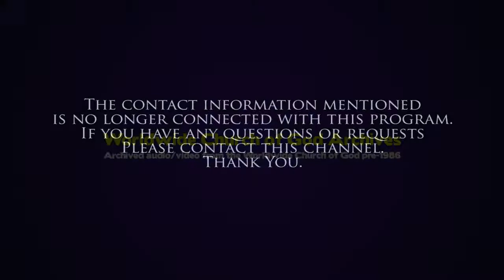Radio: What is True Spirituality? [The World Tomorrow with Herbert W Armstrong]